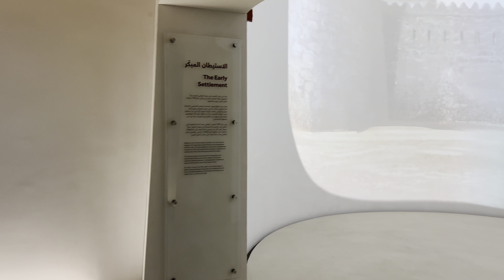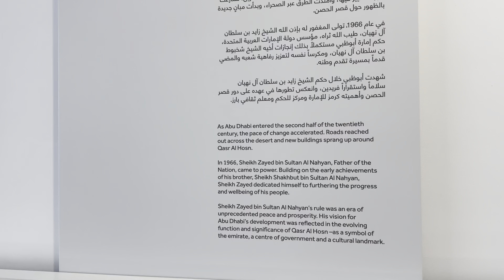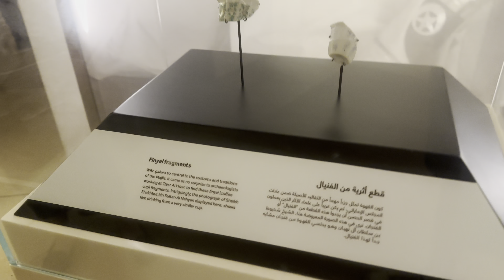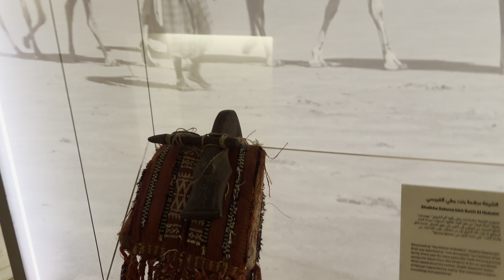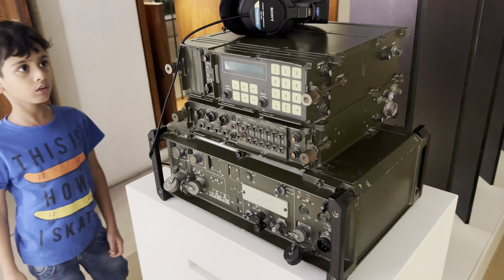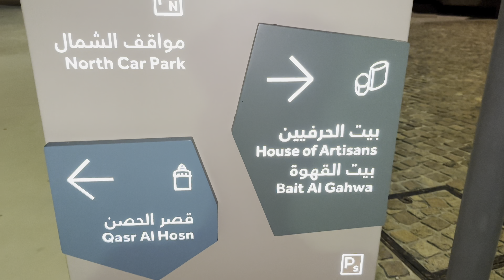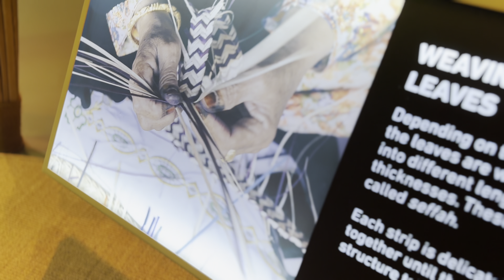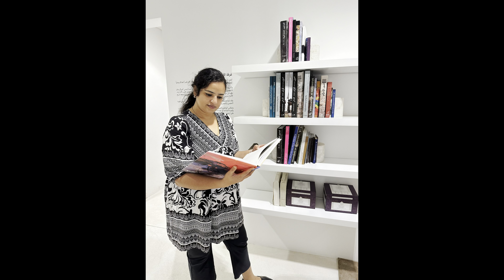A tour to Qasr al hosn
asr al-Hosn, also known as the White Fort (originally not white in colour but painted bright white during 1976–1983 renovations) or Old Fort,[5] was constructed in 1761 as a conical watchtower to defend the only freshwater well in Abu Dhabi island.[2] The tower was later expanded into a small fort in 1793 by the then ruler, Shakhbut bin Dhiyab Al Nahyan, and became the permanent residence of the ruling Sheikh.[2] The tower took its present shape after a major extension in the late 1930s, aided by revenues received for granting the first oil license in Abu Dhabi.[6] It remained the emir's palace (hence the name Qasr al-Hosn, meaning Palace fort) and seat of government until 1966.[2] The fort has been developed several times and is now partially open to the public.[7][8]